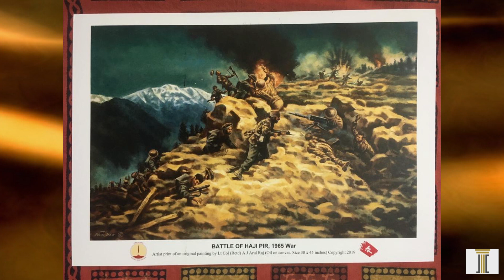Sculptor Ram Sutar & Arulraj worked for murals and battle scenes at National War Memorial | part 5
Video number 5 shows the artist Arul Raj speaking about his association with the National War Memorial project. Col Basera, an officer from the Gurkha Rifles, was his immediate contact and was reporting to Major General Alok Raj, Chief Project Officer, NWM. The architect for the project was based in Chennai and later won recognition for his contribution. The sculptor was the Padma Bhushan awardee Ram Sutarji. Aged 94 years, he contributed commendably for the murals.
Arun Raj was involved almost on a daily basis for the project that took more than a year and  two months to complete.Delhi cantonment based Rajputana Rifles Regimental Center used to provide him logistic support. As his association with the completion of murals proceeded ahead, Arul found that his actual contribution was much more than what he had initially anticipated. This was because the murals involving the war depictions warranted his close and intimate support, assistance and guidance to Ram Sutar ji.
Invariably enlargements of his paintings were required to help the sculptor to move ahead with the making of clay models.These were were later used to make actual images in stone or bronze.
Lt Col AJ Arul Raj is the leading artist  specializing in portraits and battle scenes. He has painted pictures of serving Presidents of India, Prime Ministers and the three service chiefs. After his retirement from the Army, he had been associated with the India Today and  Times of India.